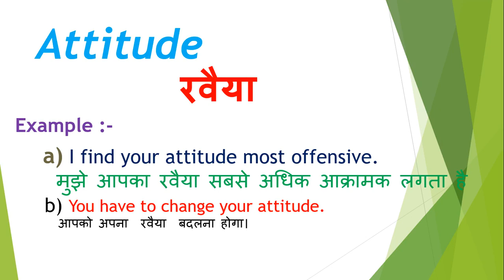Attitude meaning in hindi | Attitude ka matlab kya hota hain | Attitude ka arth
Dosto Aaj Ki Is Video Me Attitude ka hindi meaning kya hota hain aur saath mein Attitude ke Do example dekar samjhya hain. Ummeed Hai Aapko Ye Video Bahut Pasand Aayegi

➡Timestamp:
0:00 Intro
0:16 Attitude meaning
0:18 Attitude meaning in hindi
0:33 Attitude hindi meaning with Sentence